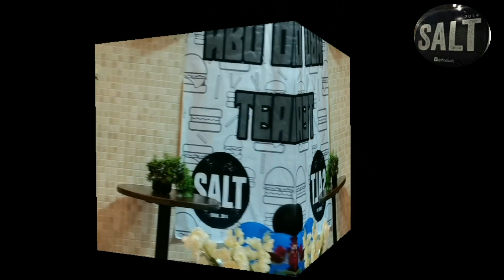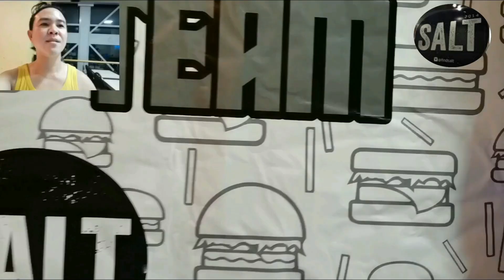Salt Abu Dhabi Team Building 2021 | Bordzer TV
BOUNCE creates and celebrates joy, fun and self-powered adrenaline. We are part of a global freestyle movement inspiring self-expression and human connection through physical activity.The  team building experience ties together basic skills development and elements of healthy competition

We've all been a part of that group project. You know, the project where one person takes the lead, leading some members to conclude their ideas are unwelcome, while a select few ride the others' coattails.

Thanks to experiences like this, it's no surprise why so many people have been scarred by the nightmares of past group projects.
And yet, something incredible happens when teamwork happens the way it's supposed to happen. Things change when everyone on the team is equally invested in the overall purpose and goal. You find yourself working faster, finding mistakes more easily, and innovating better.